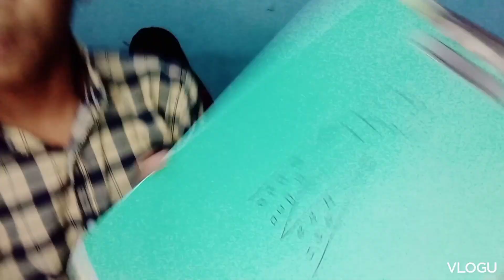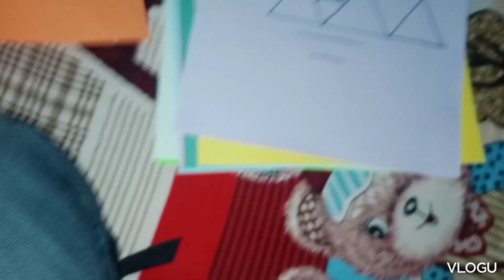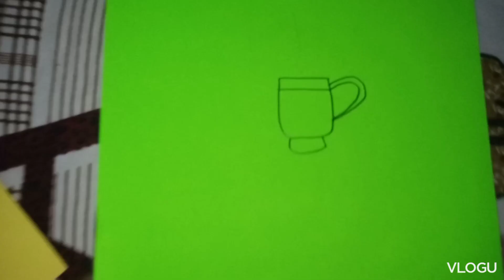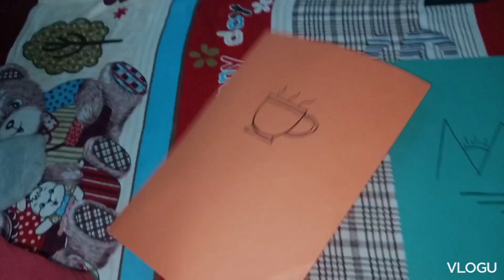A TO Z DRAWING COMPETITION ( PART 2 )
(  HELLO FRIENDS AP SABKO HAMARE  TARAFSAY A.SALAM MUALAIKUM.  )

(  MY ALL LINKS 👇🤗. )

(  MY SNACK ID LINK 👇🤗).

( MY ALL CONTECT IS FOLLOW PLZZZ )

(  YOUR QUIRIES  )

ITSMEHDIVLOGS
VLOGS
VLOG
DAILYVLOGING
PAKISTANIVLOGING
HYDERABADVLOG
ITSMEHDIVLOGSPARTY#DO
FAMILY
GUEST
OUTDOOR
TREND
TRENDING
TRENDINGVIDEO
SHORTS
VIRALSHORTS
TRENDINGSHORTS
VIRAL
VIRALVIDEO
WORLD